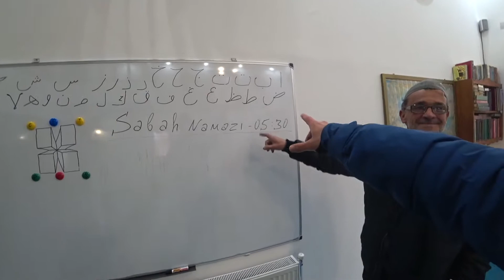Despierto a un Imán TURCO de su siesta 🇹🇷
de esta aventura visitando la minoría Turca que vive en Bulgaria. Me decido esta vez por visitar la mezquita de este pequeño pueblo. Seguimos alejados de cualquier provincia turística, no hay rastros de turistas. Al ser Ramadán la mayoría de las cosas están cerradas y tengo miedo de no poder acceder a ella. No sabía pero que era la hora de la siesta para el Imán. En fin, os dejo con el vídeo mostrando el resto del día junto con los Turcos de Bulgaria.  Davai!